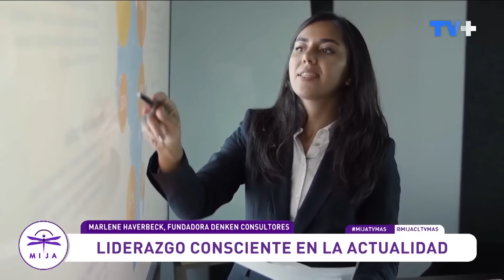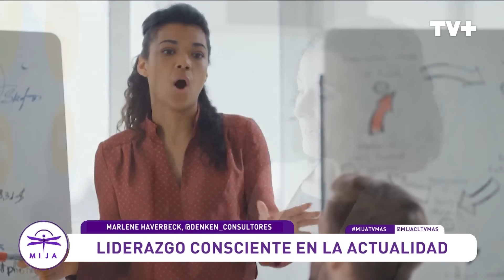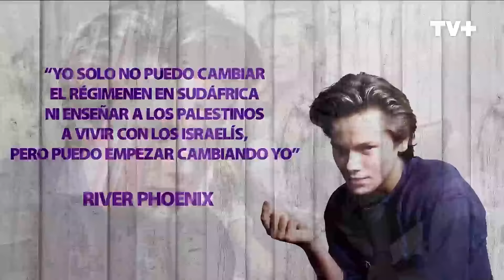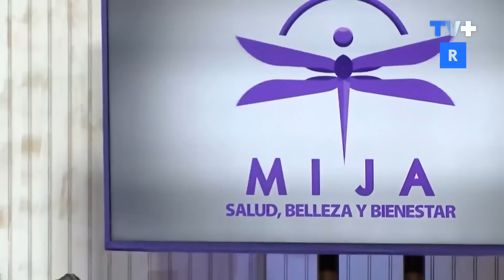Mija | 20 de Marzo de 2024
En este capítulo de Mija, nos visita la nutricionista Carolina Witter, con quien conversamos acerca de cómo afectan las emociones en nuestro apetito. Además, el peluquero Sebastián Ferrer, nos da los mejores tips para cuidar nuestro cabello.
Todo esto y mucho más en Mija, lunes a viernes desde las 15:00 hrs. solo por TVMAS.